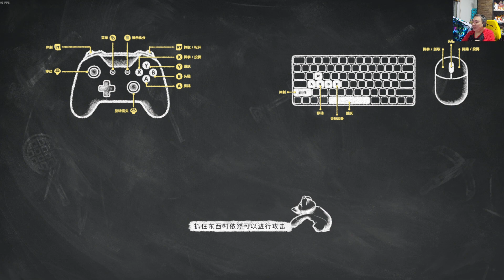风行云 - 2023-09-01 23:20:21 - 录像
Highlights
00:00 Start
00:08:00 Top1 (62🔥)
00:24:00 Top2 (56🔥)